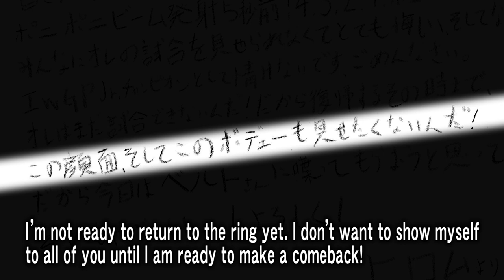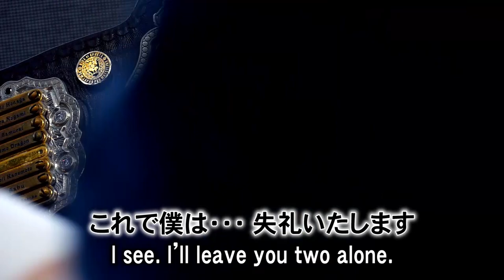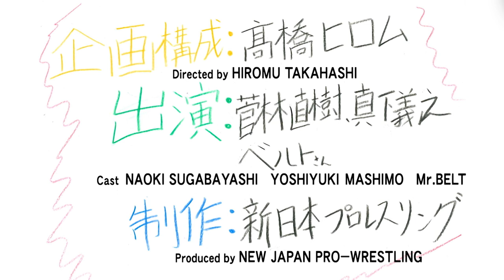髙橋ヒロムがIWGPジュニア王座返上。第82代王座決定トーナメントを開催！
負傷欠場中の第81代IWGPジュニアヘビー級王者髙橋ヒロムが王座を返上。
新王者決定トーナメントの1回戦として、9/23神戸では
KUSHIDA（第68代、第71代、第73代、第75代、第77代王者）vsBUSHI（第74代王者）。
9/30LAで ウィル・オスプレイ（第78代、第80代王者）vsマーティー・スカル（第79代王者）が決定。